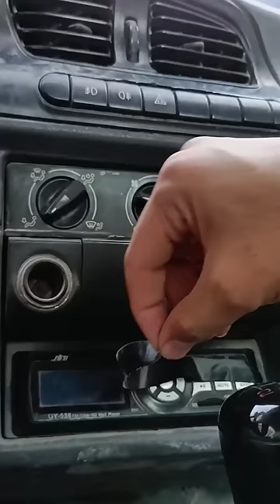هههههههههههه مضحك جدا جدا كوميدي ميمز comedy show funny memes comedy show funny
hhhhhhh comedy show funny memes funny memes comedy club hhhhh laughing hhhhhhhh ميمز مضحك كوميدي هههههههههههه مضحك جدا جدا كوميدي ميمز مقارنة مع الاجانب مضحك جدا جدا كوميدي ميمز مقارنة